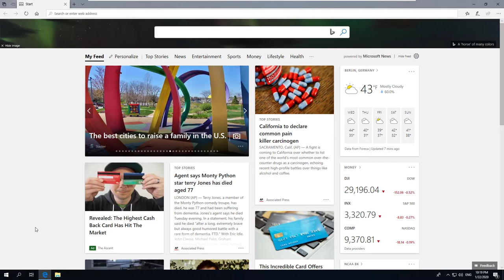Change the standard browser to Firefox or Chrome in Windows 10 (Tutorial)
Changing the default browser in Windows 10  to Chrome or Firefox and replacing Microsoft Edge is pretty easy if you just follow this video tutorial.